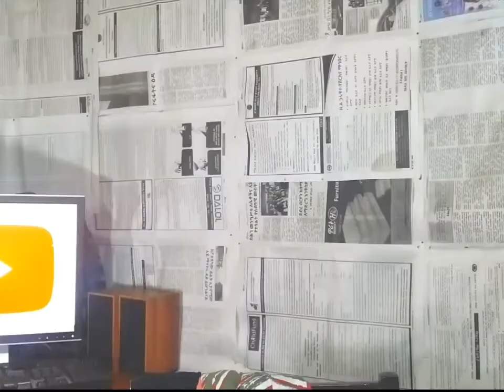ኮከባችንን ብቻ በማወቅ ሙሉ ማንነታችንን ማወቅ እንችላለን! Part 2